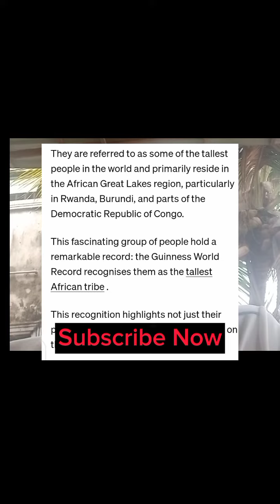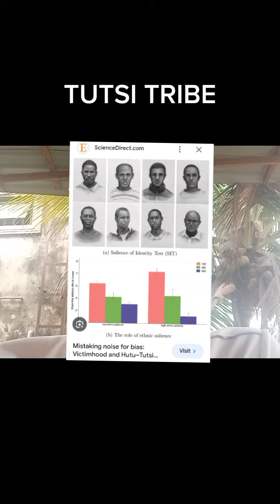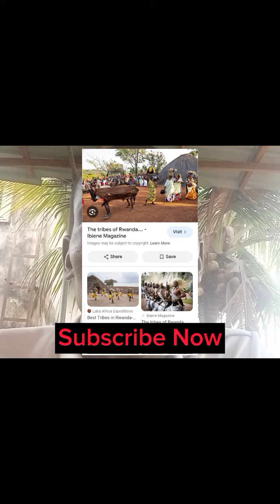The Tallest Tribe in the World TUTSI. Tutsi tribe, What Tribe is the tallest in the World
TUTSI TRIBE, Tallest Tribe in the World Tutsi
What are the tallest Tribe in the world?
Who are the Tallest Tribe in Africa ?Tutsi
tutsi's Tradition, Tutsi Rich Culture.
what is language of Tutsi?